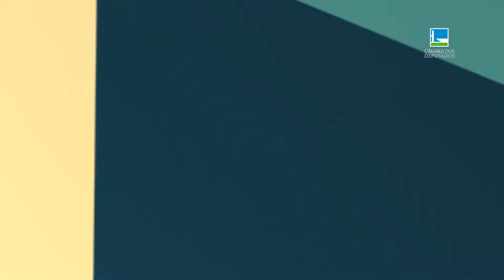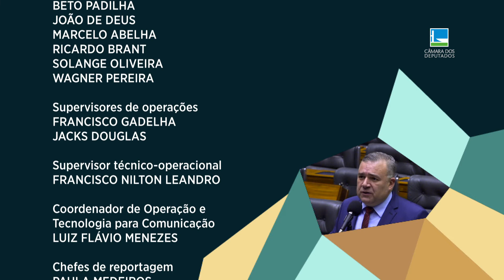Confira os principais debates da semana no Plenário - 08/07/22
Fatos e Opiniões traz o debate das propostas aprovadas pelo plenário da Câmara, nessa que foi a penúltima semana de votações antes do recesso parlamentar. Em sessão do Congresso, deputados e senadores derrubaram 13 dos 26 vetos presidenciais analisados, incluído os vetos de Jair Bolsonaro às leis Paulo Gustavo e Aldir Blanc 2, de incentivo à cultura, que seguem para promulgação. A Câmara, por sua vez, aprovou a Lei Geral do Esporte, que reformula a legislação para o setor.